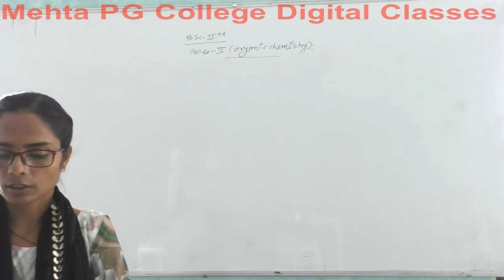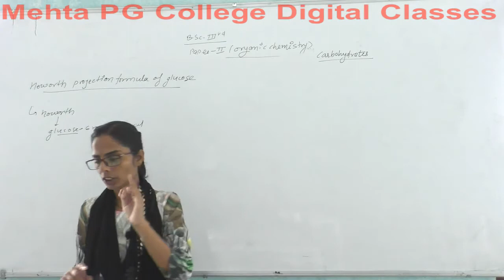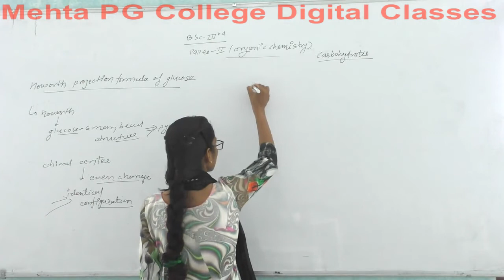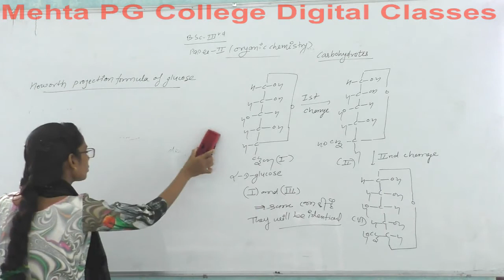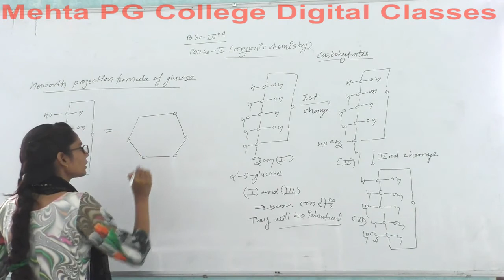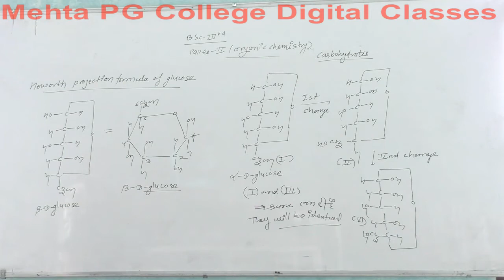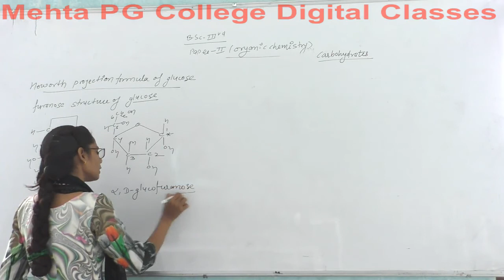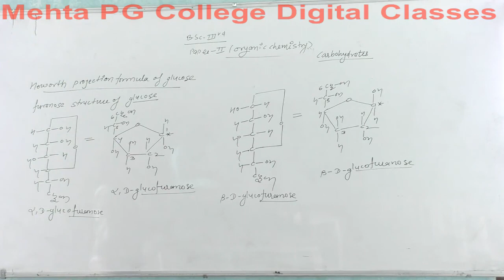B.SC PART-III YEAR (ORGANIC CHEMISTRY)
HOWORTH PROJECTION FORMULA OF GLUCOSE